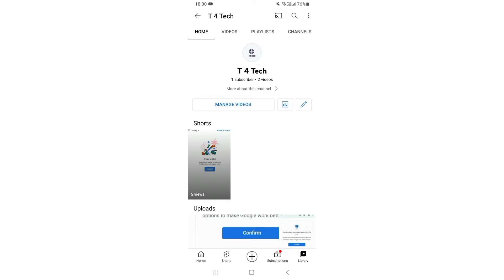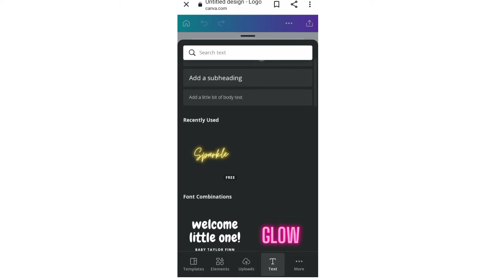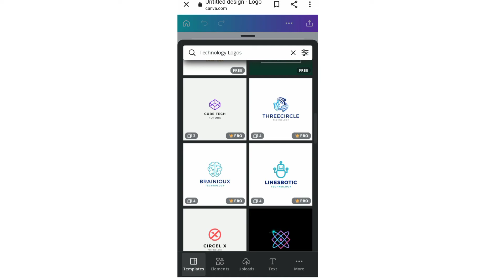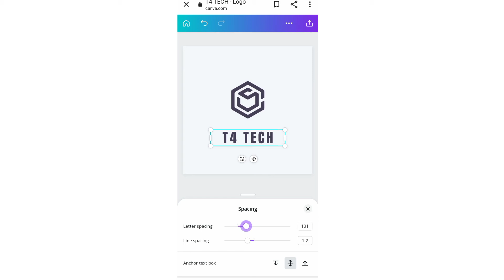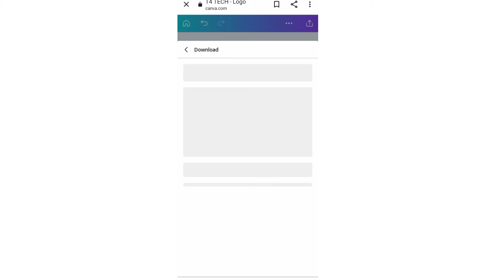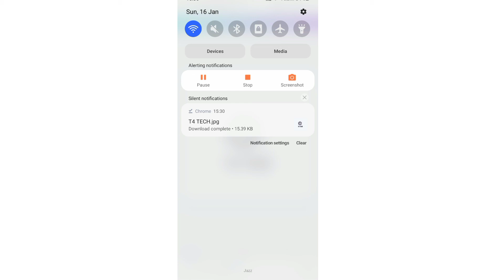How to create logo for Youtube channel | How to create logo in Canva? How to Create logo in 5 min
How to create logo for Youtube channel | How to create logo in Canva? How to Create logo in 5 min Complete Guide.